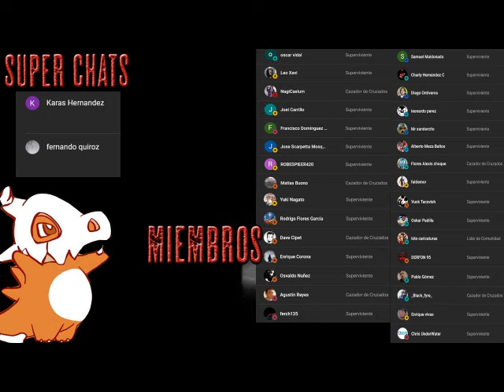Los caminantes 2: Necrópolis - Audiolibro Dramatizado - Parte Final